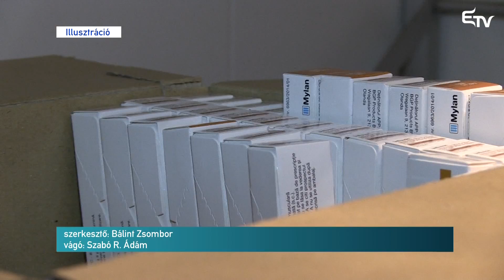Márciusban várható az oltóanyag – Erdélyi Magyar Televízió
Márciusban ismét hozzáférhetőek lesznek a hexavalens védőoltások, amelyek egy ideje hiánycikknek számítanak a családorvosi rendelőkben. A szérumok hiánya miatt a csecsemők nem kaphatták meg a kötelező védőoltásokat.